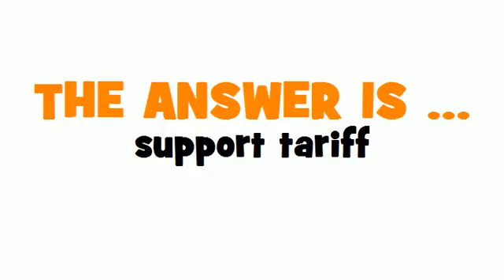GERMAN TRANSLATION QUIZ = Unterstützungstarif